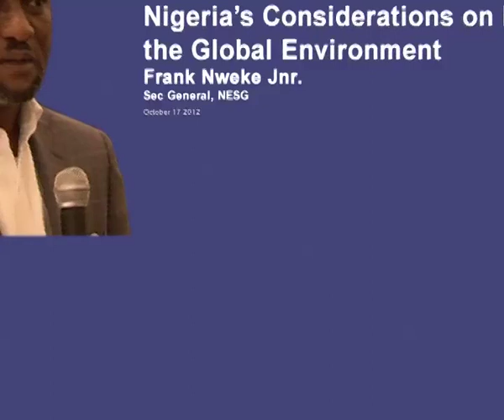Nigeria's Considerations on Events in the Global Environment- Frank Nweke Jr. 17102012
The Eurozone crisis and the Global financial meltdown has been a source of concern for developing nations especially Nigeria. In this video Frank Nweke Jnr emphasize on the need to consider the events around us